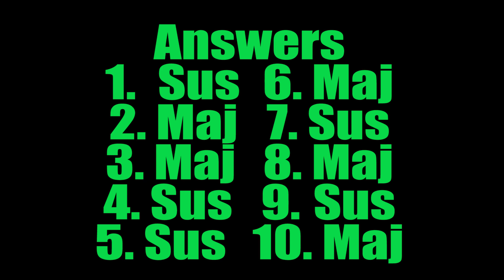Ear Training: Major or Sus 2 (Suspended)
Can you hear the difference between major and sus 2 chords?